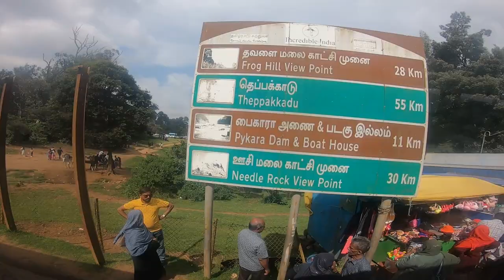Bus Journey : KSRTC Airavat club class | Gudalur to Oty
This captivating video showcases the mesmerizing KSRTC bus journey from Gudalur to Ooty, often referred to as the "Queen of Hills." Our adventure began as we embarked on this scenic road trip from Bengaluru to Ooty, traveling in the comfortable KSRTC Airavat Club Class bus. After traversing the enchanting landscapes of Bandipur National Park and Madhumalai Tiger Reserve, our expedition led us to the picturesque town of Gudalur, nestled in the Nilgiri District of Tamil Nadu.

From Gudalur, the ascent to Ooty commenced, spanning approximately 49 kilometers of winding roads adorned with numerous hairpin bends and breathtaking scenery. This journey took us through a visual extravaganza, offering glimpses of renowned attractions such as Needle Rock View Point, Frog Point, Naduvattam View Point, Pykara Dam, Pykara Lake, 6th Mile Shooting Point, Pine Forest, Eucalyptus Forest, and lush tea gardens. The route showcased the remarkable elevation gain as we approached the hill station of Ooty.

Throughout the video, viewers will be treated to captivating clips that encapsulate the essence of this remarkable road trip. The Nilgiri Biosphere Reserve, with its abundant greenery, stunning viewpoints, and serene tea estates, serves as a backdrop to our journey. As the bus winds its way up the picturesque route, the natural beauty of Ooty and its surrounding landscapes is vividly captured.

This video promises to provide a comprehensive and immersive experience of this remarkable journey, allowing viewers to appreciate the awe-inspiring landscapes, the thrill of navigating hairpin bends, and the sheer beauty of Ooty's terrain. It offers a glimpse into the remarkable charm and appeal of this hill station, making it an enticing destination for travelers and nature enthusiasts.

Experience the elevation, the allure of Ooty, and the sheer joy of a road trip through this visually stunning video. It is an adventure that promises an unforgettable travel experience through one of South India's most enchanting regions.